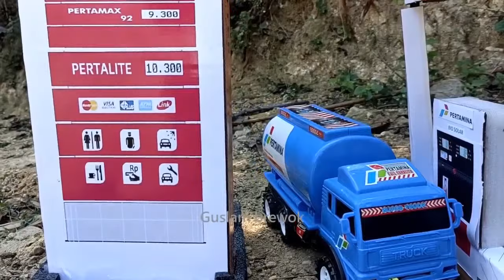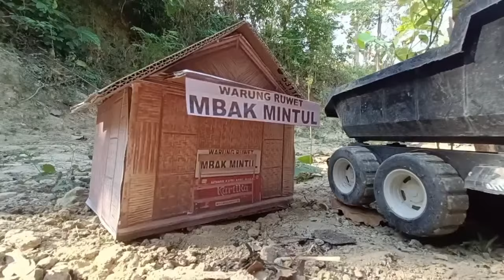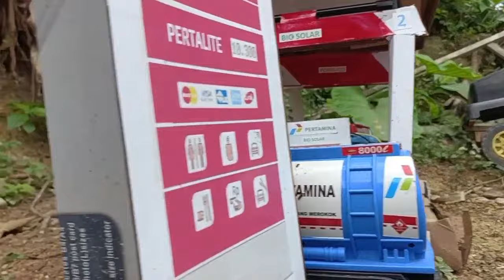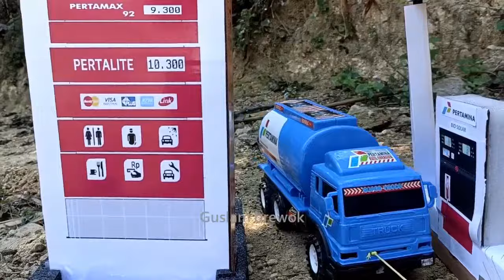truk pertamina, dump truk muatan tanah liat, excavator doosan DX 55